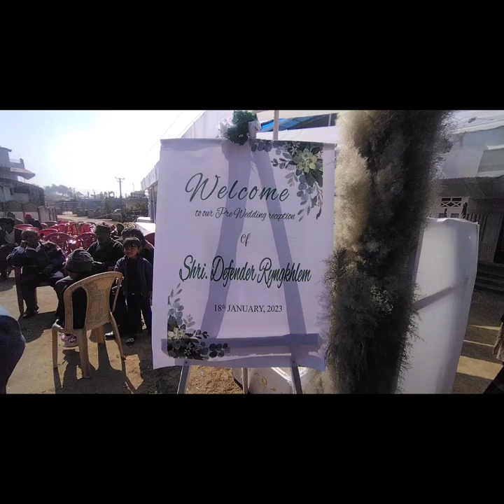defender ryngkhlem wedding photo